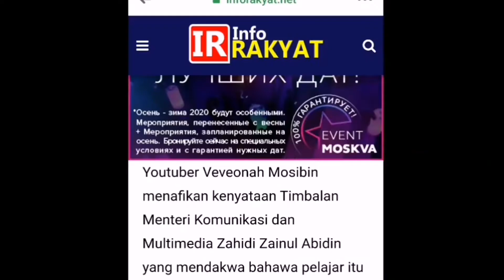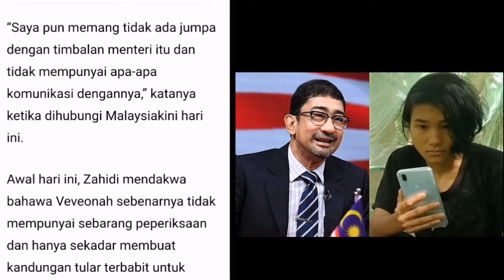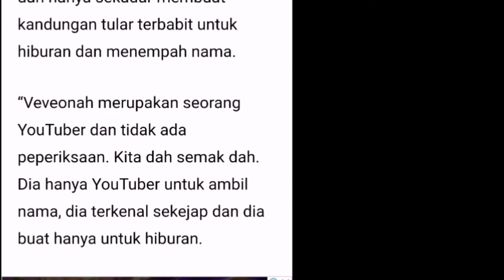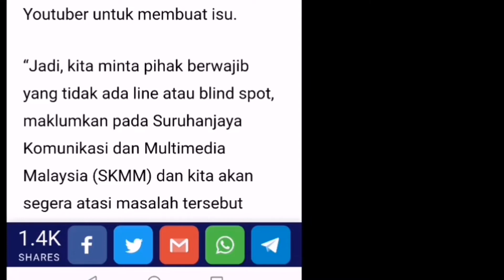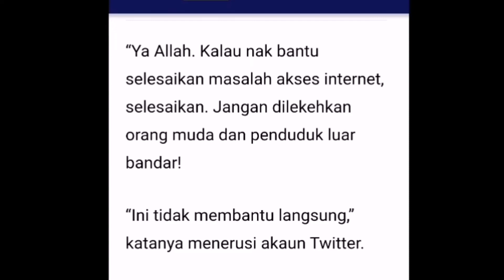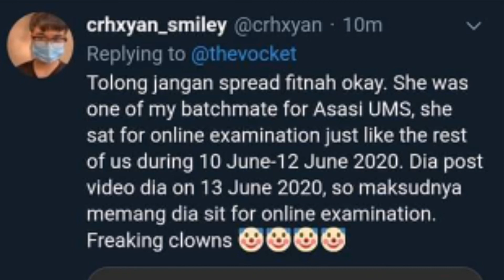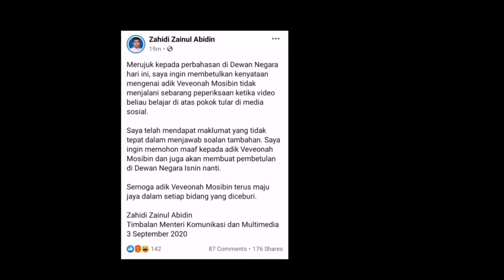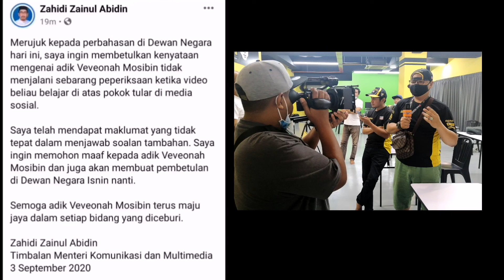Veveonah Di Fitnah // Timbalan Menteri SKMM // Menipu Di Dewan Rakyat